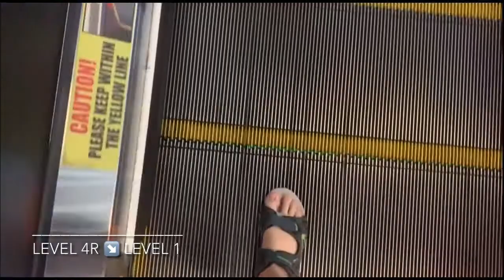NEX || Schindler Escalator (with Level 4R)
Recorded on 3 August 2019. [VIDEO #81] This sets of escalators served from Level 1 to Level 4R near Food Junction and Challenger at Level 4R as well as Isetan entrance.

Specifications:
Floors served: 1, 2, 3, 4 & 4R
Manufacturer: Schindler
Year Installed: 2010